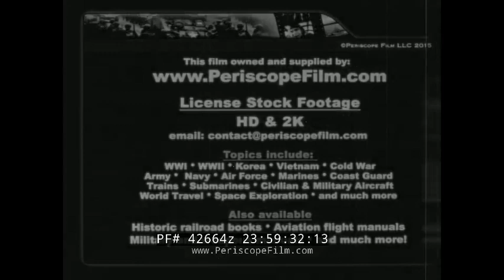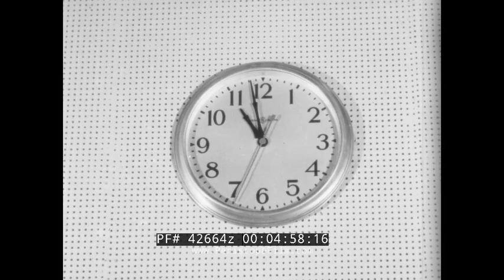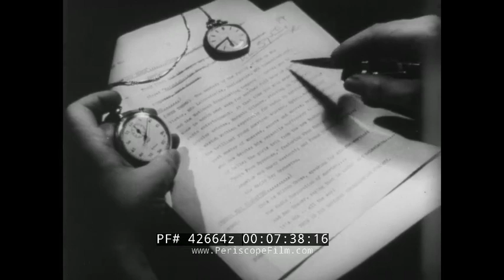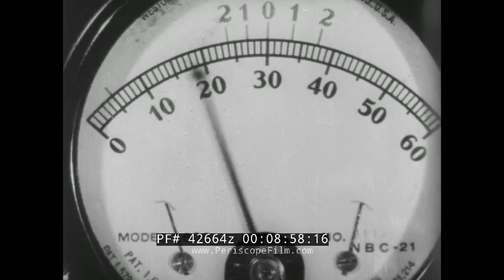AIR WAVES" WWII NBC RADIO CITY STUDIOS TOUR FILM HISTORY OF RADIO & BROADCAST 42664z (Print 2)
Made during WWII by RKO Radio Pictures, AIR WAVES gives a brief history of the radio, and shows the development of the technology as it progressed from a crystal set novelty to an indispensable part of American life. Radio City Music Hall and the Rockefeller Center are seen at the 2:00 mark, with the largest radio studios in the world. At 2:30, the NBC studios are seen and at 3:10 a demonstration is made of how sound effects are made using cellophane, wooden blocks, and rubber spheres. At 4:10, a studio is seen with actors rehearsing their lines, and an engineer working with the actors to make sure everything is technically okay.  At 5:41, announcers Milton Cross is seen with Jack Costello and Calvin Keach. "Twin gods of radio broadcasting are the clock and the conference..." says the narrator, and at 6:00 you'll see the discussions that lead up to the broadcast of any network show on radio (and today, on TV). At 7:15, records are played on the air, scripts are produced on steno and mimeograph machines, and all sorted... The music library is seen at 7:48 with sheet music laid out. At 8:06, all stations are notified of the latest information with the new program and a dress rehearsal undertaken. The stopwatch commands the attention of everyone, and the program is finally on the air at the 9:10 mark.

At 10:00, the film dramatically shifts to show December 7th in Hawaii, and speaks about the work of NBC to sell war bonds and promote national defense and "do its share unflinchingly". The war effort is shown with men and women working on the air to help people working "at war" and boosting their morale. Lowell Thomas is shown at the 11:30 mark, keeping the public informed of the latest developments.

This film is part of the Periscope Film LLC archive, one of the largest historic military, transportation, and aviation stock footage collections in the USA.